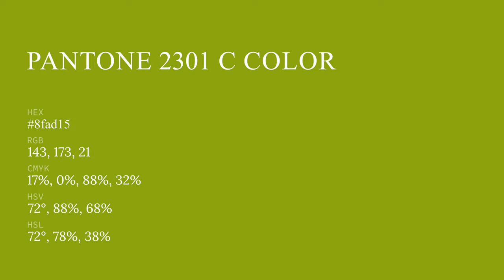color 8fad15 hex color - Green color - Cool color 8fad15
What color is ? 8fad15 hex color - Green color - Cool color 8fad15

Hex 8fad15 Color Code is also known as color.

Hex 8fad15 Color code in RGB color code model is created after adding 56.08% red color, 67.84% green color and 8.24% blue color.
Hex 8fad15 Color code in CMYK color (process color) code model is generated after subtraction of 17% cyan, 0% magenta, 87% yellow and 32% black.